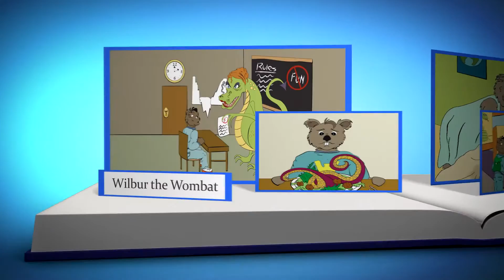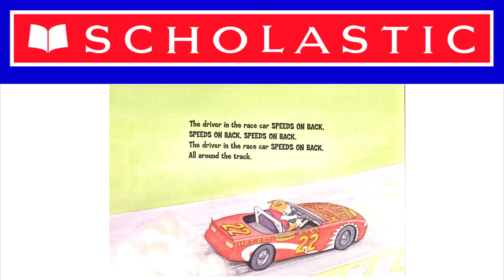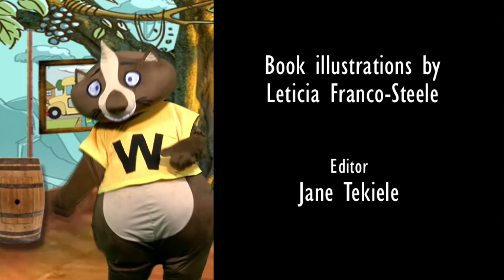Reading with Wilbur Episode 5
Episode 5: Learn about nocturnal animals, Wilbur is an astronaut and more singing and dancing with Wilbur!